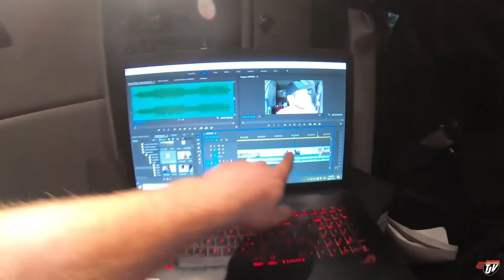My Trucking Life | LOWER MAINLAND | #2101 | Oct 15/2020